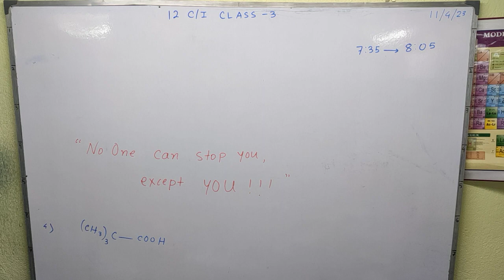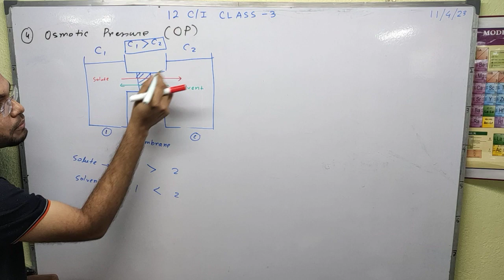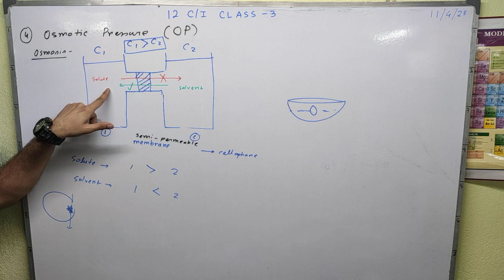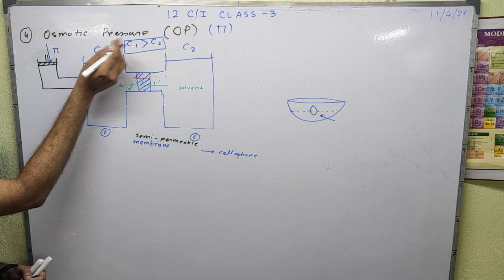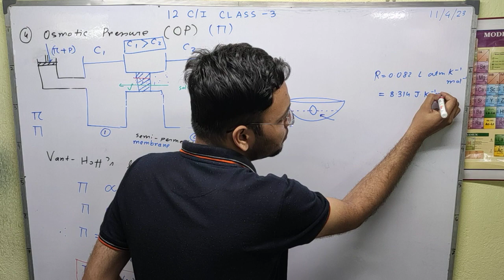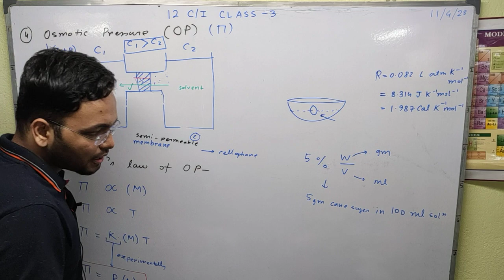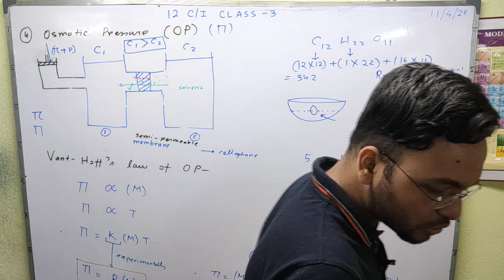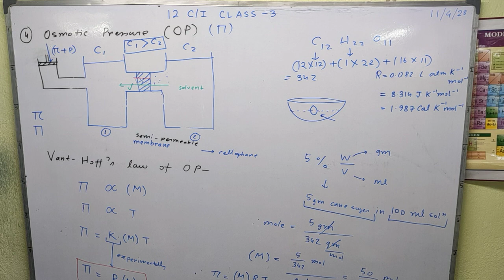Solution Class 12 - Part (a) for Lecture 3 - Osmotic pressure, Henry's Law, solubility of gas in liq